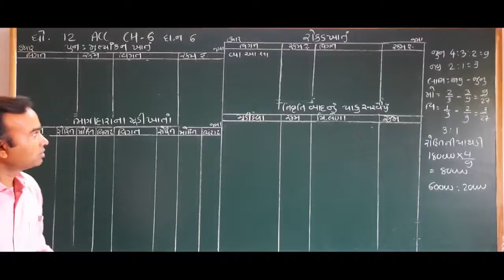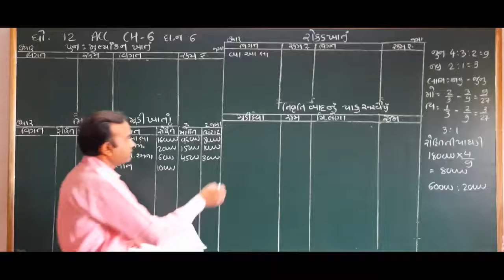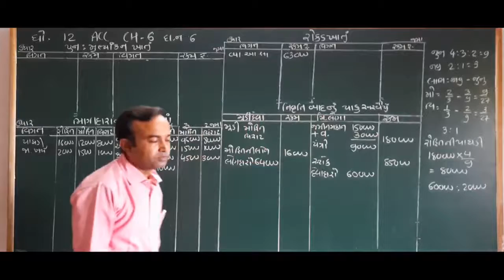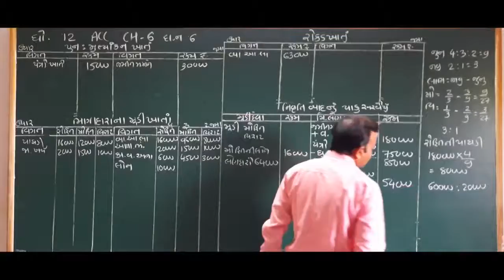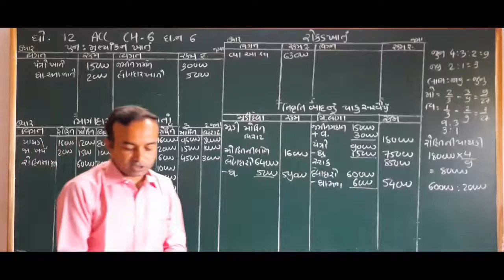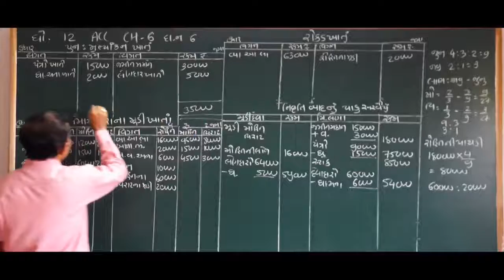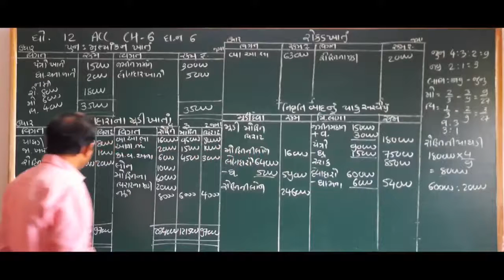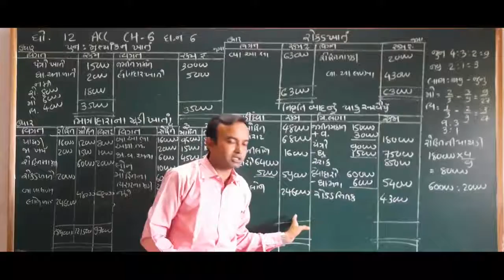12 Account Ch 66